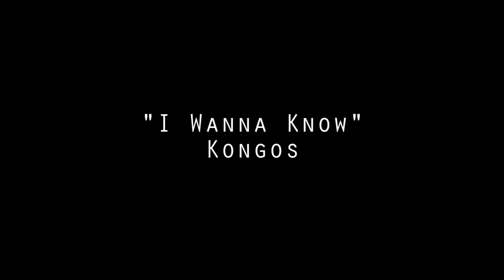Freediving Laguna Beach's Treasure Island.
No breath hold records but good times with Amanda, Scott and Marcus.